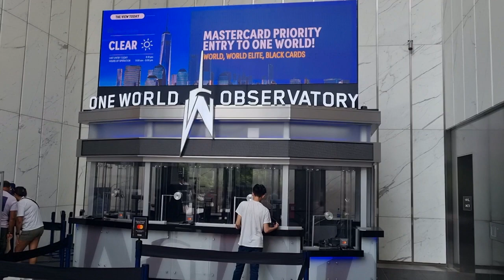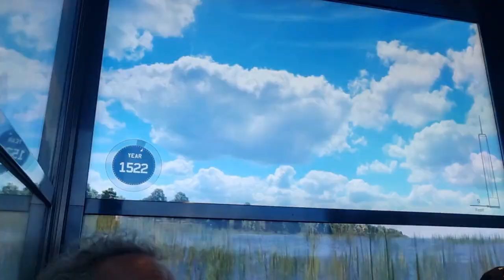One World Observatory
A visit to the One World Observatory in the Freedom Tower, New York city.